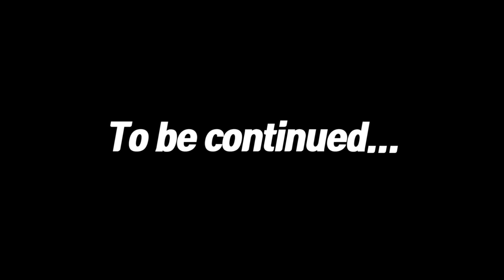드디어 확장공사 시작! [아크 22화]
(짤린 영상은 위 링크에서 시청 가능합니다.)

아크 서바이벌 공식 오피셜 official PVP 아시아 서버

점점 실체를 드러내는 집!